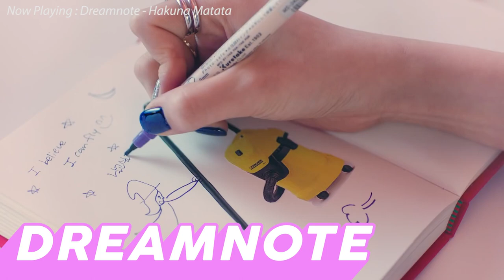TOP 15 Underrated GirlGroup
Hi,
Conque Uploaded Conque Year End Content Who Called 'TOP 15 Underrated GirlGroup'.
The list made by twitter vote.